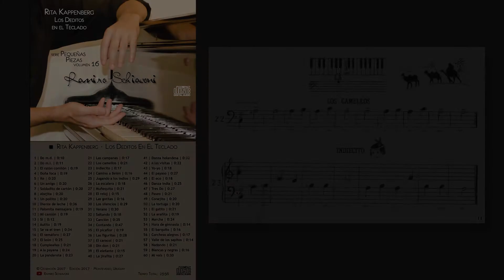Rita Kappenberg: Los Deditos en el Teclado: No. 23